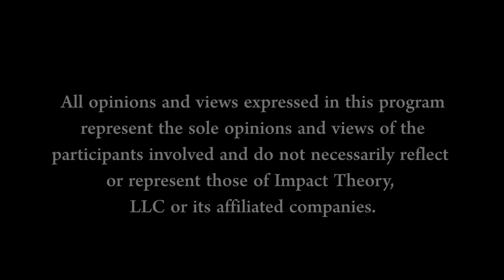Why Genius Doesn't Matter | Taylor Wilson on Impact Theory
There you will get direct access to Tom and the team PLUS exclusive content, offers, and so much more. Jump on in and get started on becoming legendary!

At the age of 14, Taylor Wilson became the 32nd person in human history to achieve nuclear fusion. By the time he reached high school, he'd acquired a deep knowledge base in at least 20 fundamental fields of science and engineering. Taylor also developed a medical device that dramatically lowered the cost of cancer detection. Yet he humbly attributes his success to having insatiable passion and curiosity, not aptitude. Get to know the man that Time Magazine called the next Einstein in this episode of Impact Theory with Tom Bilyeu.

PULLED QUOTES

“I really believe the best way to learn about a topic is to learn the history.”[4:28]
“Being able to be in the room with someone who has knowledge about something that I don’t is the best feeling in the world.” [11:52]
“If you’re truly curious and you’re truly passionate about something it doesn’t feel like work. You’ll do what it takes to become good at something.” [13:08]
“Energy is the currency of our everyday lives.” [29:20]
“It’s very hard to be inspired to do something when you can’t really see yourself doing it.” [41:12]

SHOW NOTES

Taylor gives away the step-by-step process to doing the impossible. [3:11]

Taylor walks through his learning process and understanding the personality behind the discoveries. [7:10]

Taylor addresses the credibility gap and gives the key to becoming good at anything. [10:45]

Tom and Taylor dig into the notion that curiosity and passion trumps aptitude. [15:49]

Taylor breaks down how to identify your passion and the life-changing event that shaped his mission. [18:08]

Taylor shares insight into his energy projects and the window they open into the future. [23:00]

Tom and Taylor discuss the role that media plays in science and the ability to communicate knowledge. [26:28]

Taylor dives into his passion around reactor development and the currency of energy. [29:14]

Taylor comments on the research, responsibility, and risks associated with artificial intelligence. [34:16]

Taylor mentions giving his future children access to information and fueling their curiosity. [38:26]

Taylor talks about radical innovations and the importance of questioning the

seemingly impossible. [42:10]

Tom and Taylor go deep on why science is built on curiosity and how failure drives innovation. [45:19]

Taylor defines the impact that he wants to have on the world. [48:18]

BOOKS
The Boy That Played With Fusion - [5:33]

ORGANIZATIONS
VICE- [26:00]
SpaceX- [42:56]

PEOPLE
Elon Musk- [42:55]